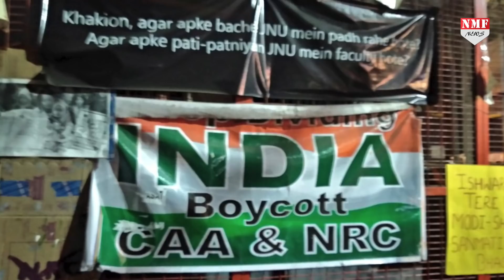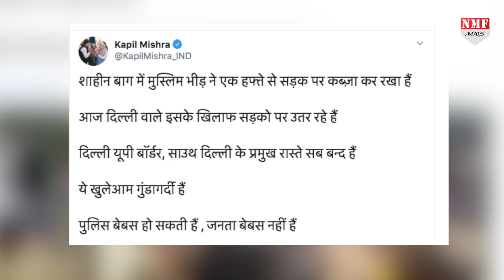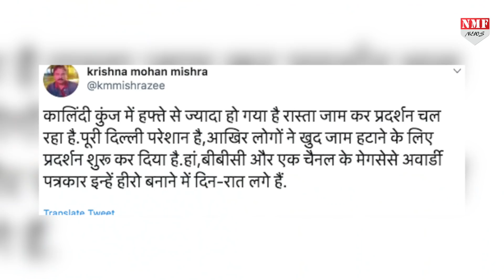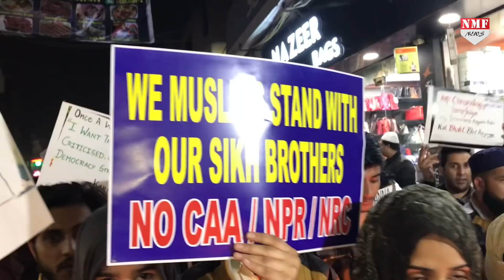Shaheen Bagh में अब CAA विरोधी धरने के खिलाफ शुरू हुआ प्रदर्शन !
नागरिकता संशोधन कानून के विरोध के नाम पर 15 दिसंबर से ही शाहीन बाग में प्रदर्शन कर रहे हैं... जिसकी वजह से दिल्ली-नोएडा मार्ग करीब तीन हफ्ते से भी ज्यादा समय से पूरी तरह से बंद है, दिल्ली पुलिस इतना कुछ होने के बावजूद मूकदर्शक बनी हुई है, लेकिन अब बीजेपी और आम जनता के सब्र का बांध टूट गया है !